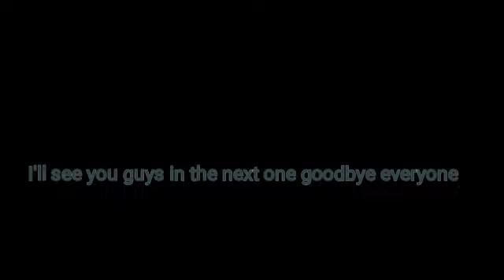Sniper ghost warrior pt2